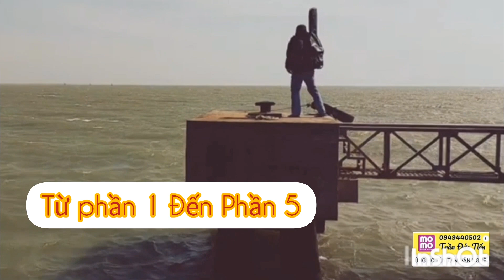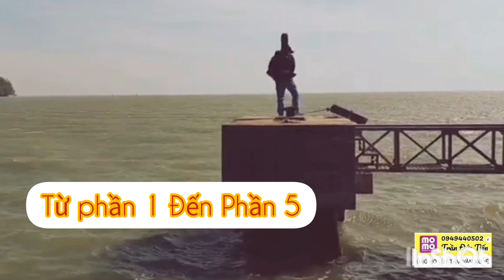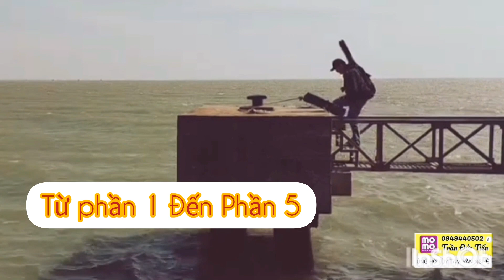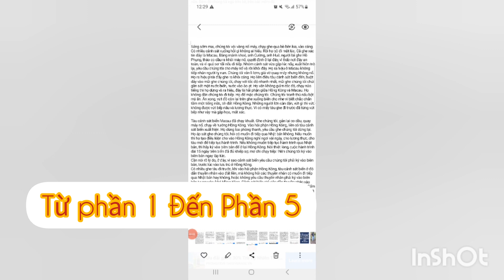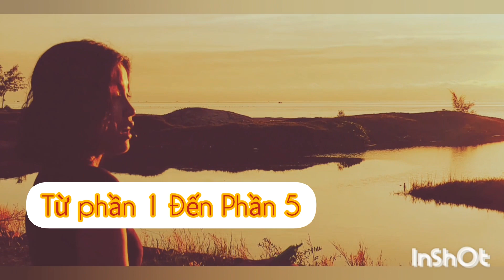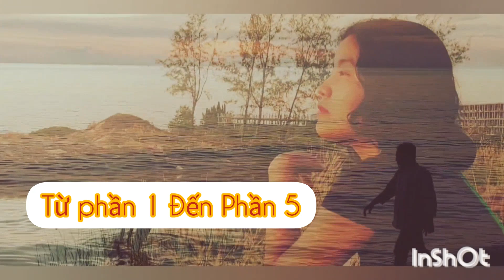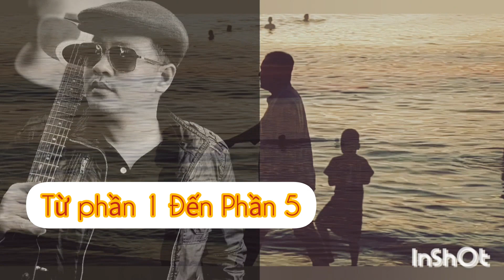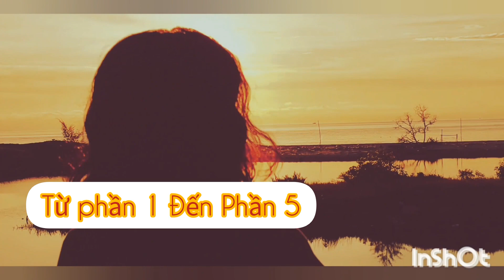VƯỢT BIÊN ( Từ P1 - P5 ) / Tác Giả Từ Niệm / Đọc truyện : Trần Mây Bay